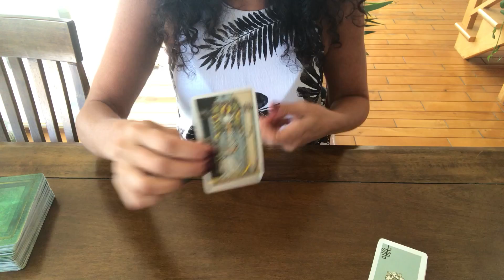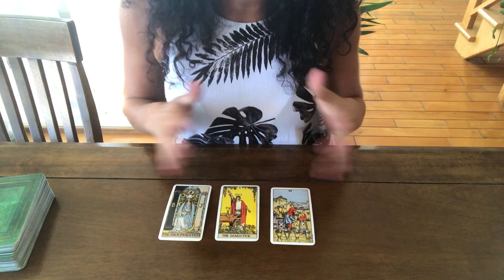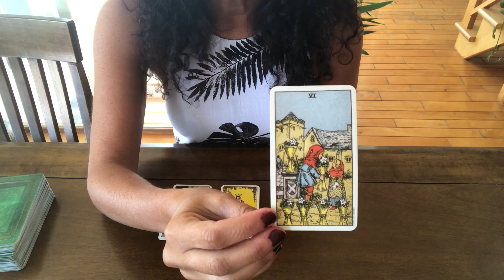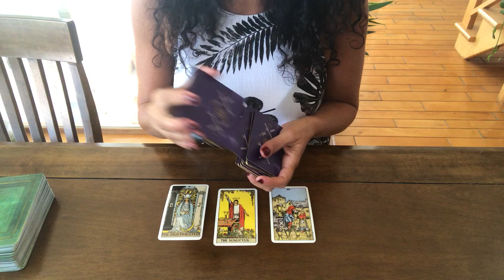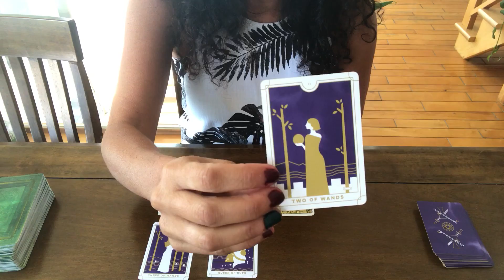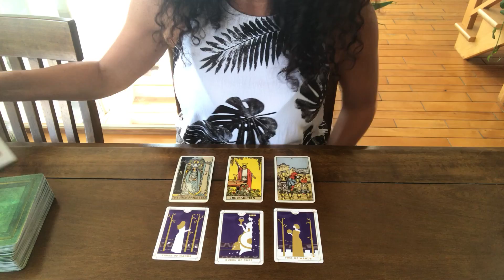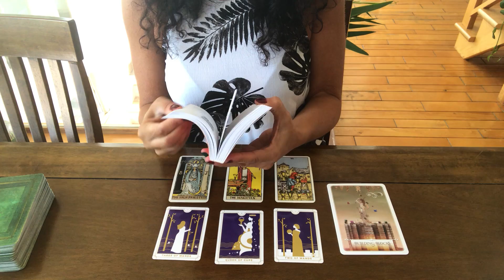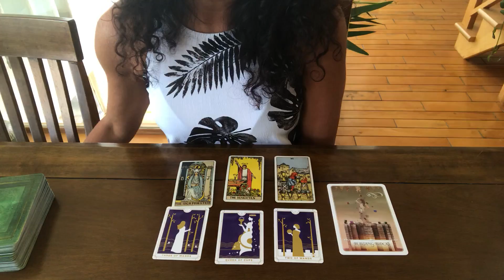Air Signs!! Love and General Tarot Reading for August 15th to the 31st!!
I will be doing my readings in English and in French. So the readings  may be slightly different due to the fact that the collective of the viewers will be different.

Sandra